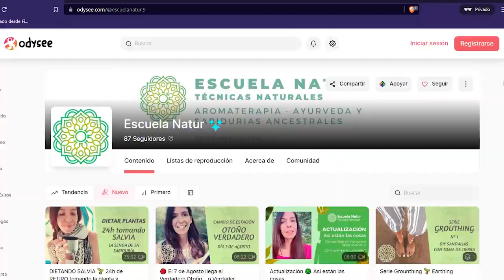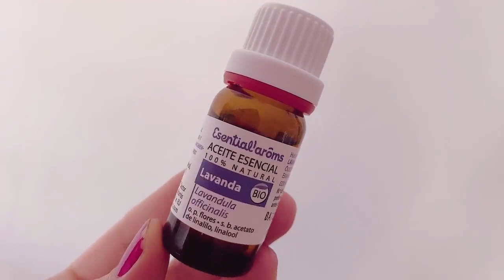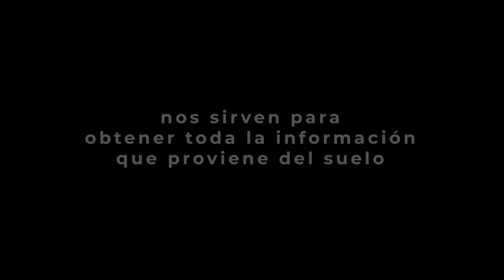¡1 MES DESCALZA! 9 CONSEJOS para empezar o aumentar tus caminatas SIN ZAPATOS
♥ Tú también puedes hacerlo. 9 puntos que NECESITAS SABER para ir adaptando tus pies a ir sin zapatos. ¡Los beneficios de ir descalza son muchísimos!

• CONECTA CONMIGO •

👉 Si quieres hacer un donativo, a Escuela Natur o a entidades a las que yo también dono:

¡MUCHAS GRACIAS!